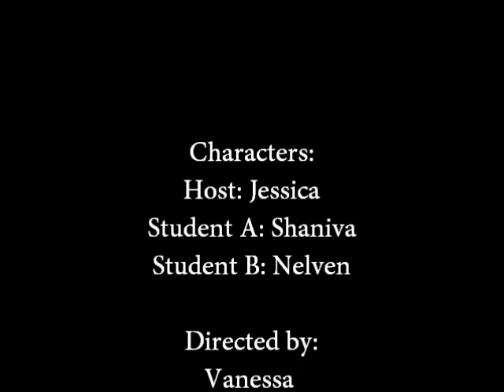Vanessa Richland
Richland Multmedia